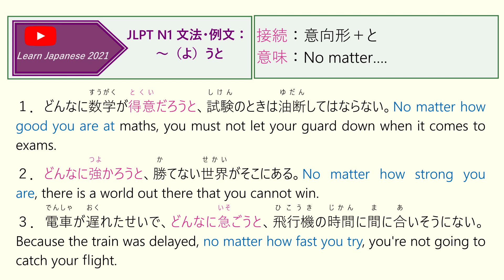015 JLPT N1 文法・例文：～（よ）うと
15) JLPT N1 文法・例文：～（よ）うと
接続：意向形＋と
意味：No matter how
どんなに数学が得意だろうと、試験のときは油断してはならない。
No matter how good you are at maths, you must not let your guard down when it comes to exams.

どんなに強かろうと、勝てない世界がそこにある。
No matter how strong you are, there is a world out there that you cannot win.

電車が遅れたせいで、どんなに急ごうと、飛行機の時間に間に合いそうにない。
Because the train was delayed, no matter how fast you try, you're not going to catch your flight.